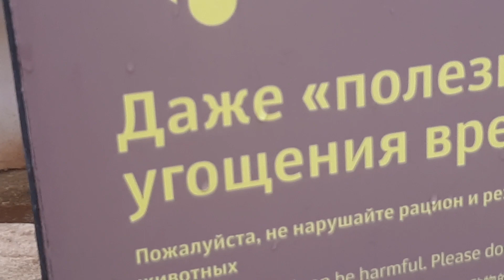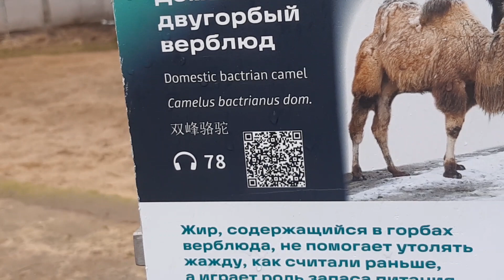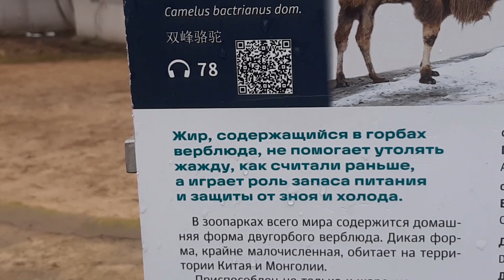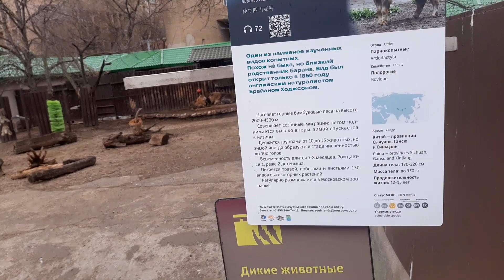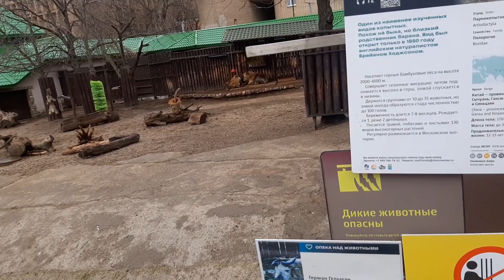Корабли пустыни на Красной Пресне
Речь идёт о верблюдах, которые проживают в Московском зоопарке. См. видео!
NB!
Поддержите авторов канала, чтобы они создавали хорошие и качественные видео. Пожертвования принимаются через "Яндекс.Money"